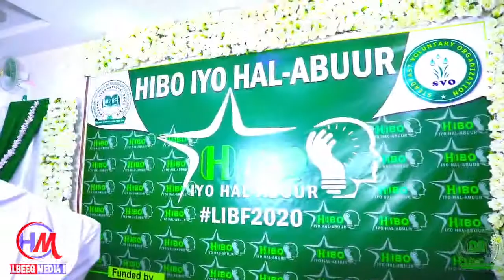Horimarka ay ku talaabsatay magaaladda Laascaanood, Somaliland.